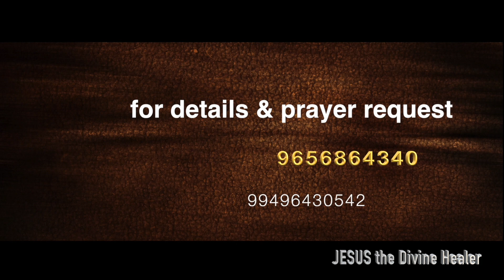JESUS THE DIVINE HEALER - episode - 795